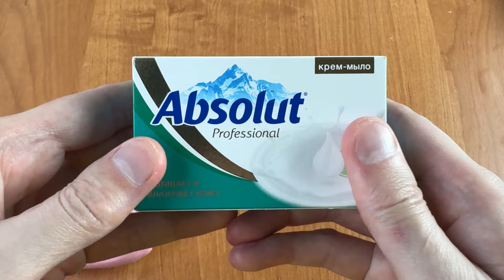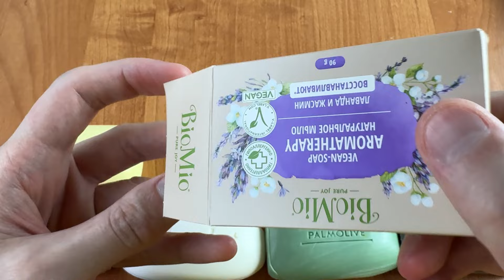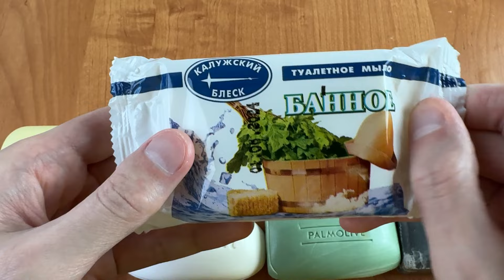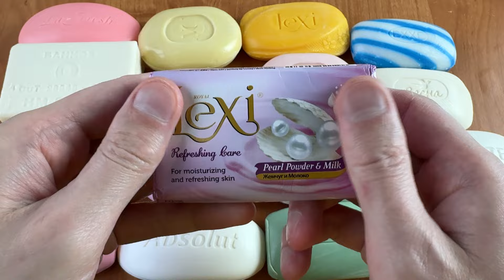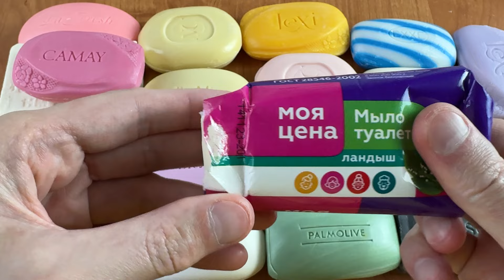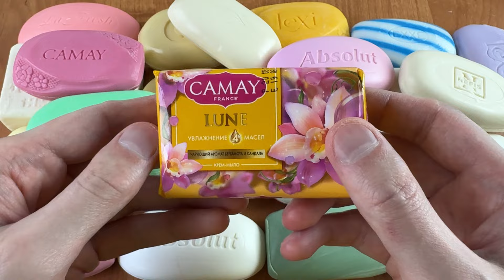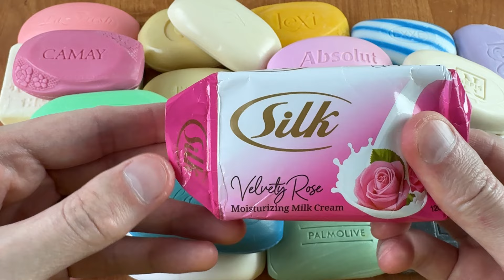ASMR Soap opening HAUL.unboxing/unwrapping soaps.unpacking soaps.Soap Cutting|Satisfying Video